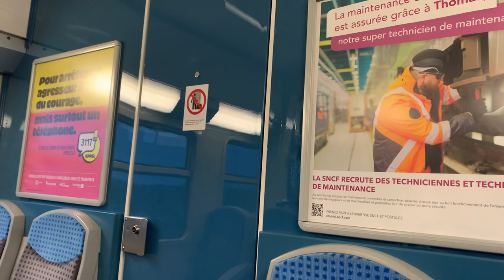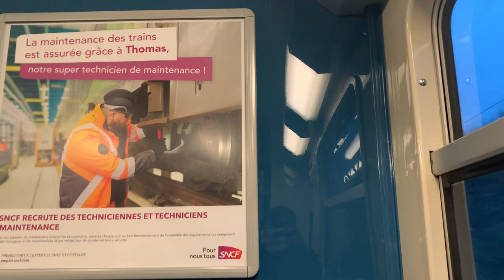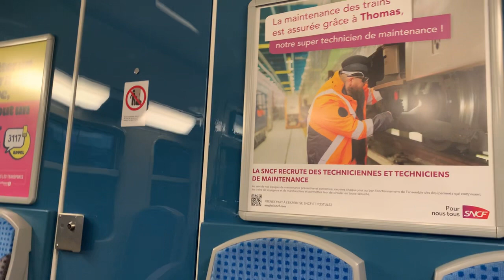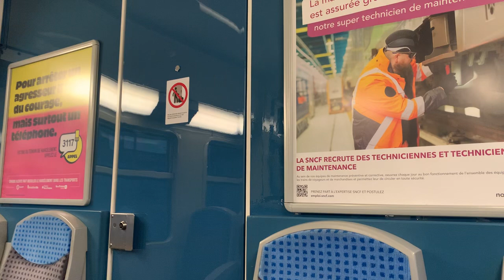[Transilien P] Voyage dans une z20500 IDFM n•197A entre Trilport et Meaux